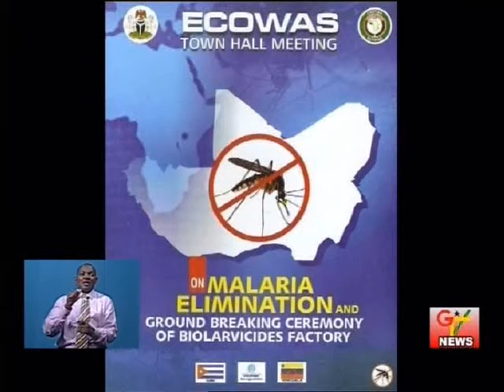Bio-Larvicide Factory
Accra:
All is set for the construction of three bio-larvicide factories in Ghana, Cote d' Ivoire and Nigeria to effectively control malaria in the West African sub-region. The launch of the projects, a collaboration between ECOWAS, Cuba and Venezuela, is part of the West Africa Malaria.